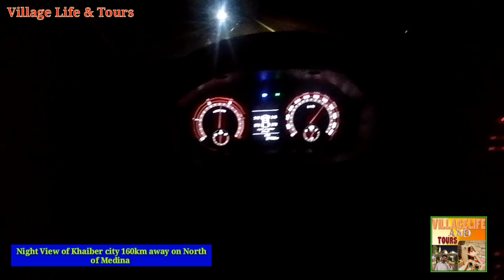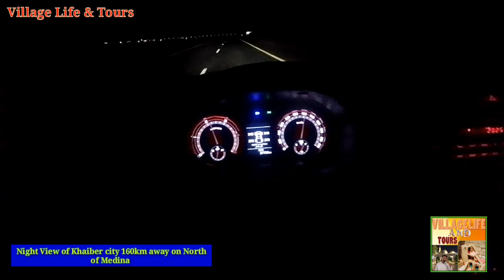Night view Khyber KSA || Village Life & Tours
In this video you will see the beautiful Night view of Khyber saudi Arabia,

Khyber is located at a distance of 160km at North of Medina Province,
It was Conquered By  || Mola Ali RA على رضي الله عنه ||  by defeating the most Brave Leader of Jews || Marhabمرحب  |